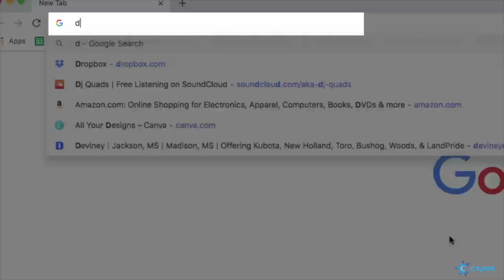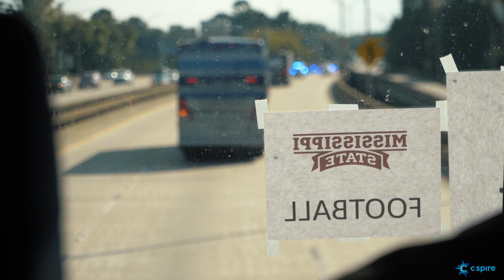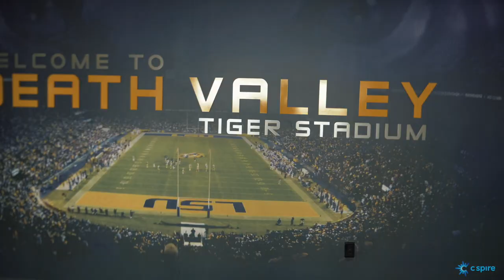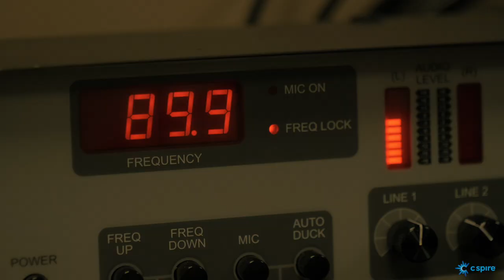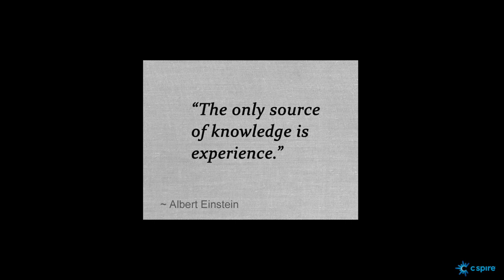Gameday VLOG: LSU Experience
Life is made up of experiences. For me, traveling always feels like an inconvenience, but it usually ends up being rewarding.